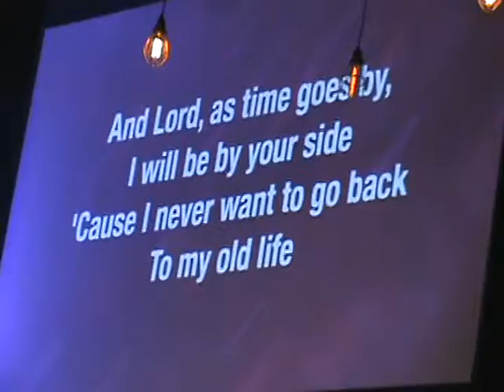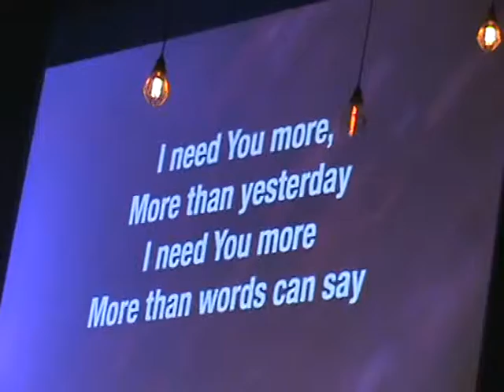20150201121603-Church In The Son-2-1-15 11am Service Anthony and Brittany Shepherd